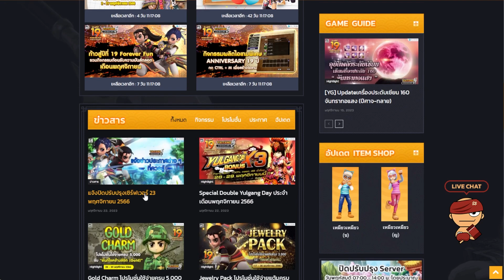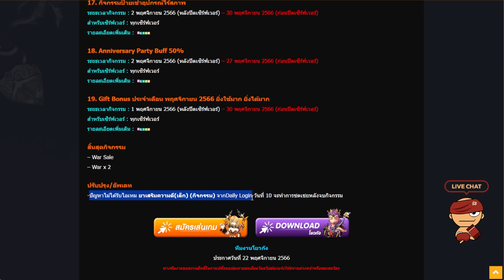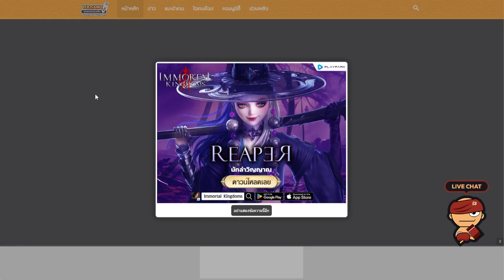[Yulgang] ปิดปรับปรุงเซิร์ฟเวอร์ 23 พฤศจิกายน 2566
📰        New            📰
💯 Premium Sale จำหน่ายไอเทมสุดพรีเมี่ยม ประจำเดือนพฤศจิกายน
💯 Special Double Yulgang Day ประจำเดือนพฤศจิกายน 2566
📰     Event/Promotionที่ยังอยู่          📰
🆒 Updateเครื่องประดับเซียน 160 จันทราทอแสง (ปีศาจ-ทลาย)
🆒 กิจกรรม Daily Login เช็คชื่อ 28 วัน รับไอเทมทุกวัน
🆒 กิจกรรม คฤหาสน์แห่งการท้าทาย
🆒 กิจกรรม “พยัคฆ์คลั่ง พิชิตคำราม” รับค่าพิชิตได้ทุกวัน
🆒 9 Baht Anniversary ช๊อปสุดฟิน เพียงชิ้นละ 9 บาท !!
🆒 Anniversary เฉลิมฉลองก้าวสู่ปีที่ 19 Forever Fun
🆒 กิจกรรมผลิตไอเทมพิเศษ Anniversary 19th
🆒 เปลี่ยน Theme เมืองฮอนบัลเป็นเค้ก พร้อม Aniversary Screen Shot Buff
🆒 เปิดแผนที่ เมืองฮอนบัลโบราณ ย้อนความทรงจำกับพรรคฮอนบัลโบราณ
🆒 Anniversary Cake เฉลิมฉลองก้าวสู่ปีที่ 19 รับ สัตว์เทวะเค้กวันเกิด
🆒 เพิ่มบอสกิ่งท้อ ลุ้นรับชุดคลุม ผู้ภักดี และไอเทมอัพเลเวล 100%
🆒 กิจกรรมสร้างตัวละครใหม่ รับกล่องไอเทม Level Up สุดพิเศษ
🆒 กิจกรรมเพิ่มบัฟปาร์ตี้เด็กหน้าใหม่ / หวนคืน 50 %
🆒 กิจกรรมป้ายเช่าอุปกรณ์ไร้สภาพ
🆒 Anniversary Party Buff 50%
🆒 Gift Bonus ประจำเดือน พฤศจิกายน 2566 ยิ่งใช้มาก ยิ่งได้มาก
📰      สิ้นสุดกิจกรรม        📰
🔖 War Sale
🔖 War x 2
📰     ปรับปรุง/อัพเดท      📰
-ปัญหาไม่ได้รับไอเทม ยาเสริมความดี(เล็ก) (กิจกรรม) จากDaily Login วันที่ 10 จะทำการชดเชยหลังจบกิจกรรม

☑️พร้อมเพย์  เบอร์   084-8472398
cpu :   I5-12600KF  3.70 GHz
VGA : GTX770 OC 4GB
MB  : B660M GAMING X DDR4
RAM : 32GB (16*2) DDR4 3200MHz